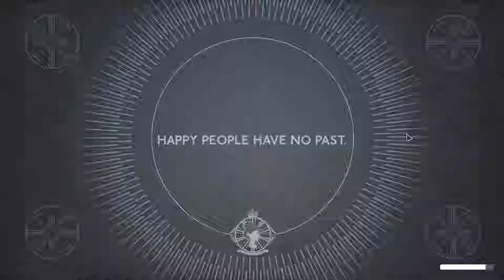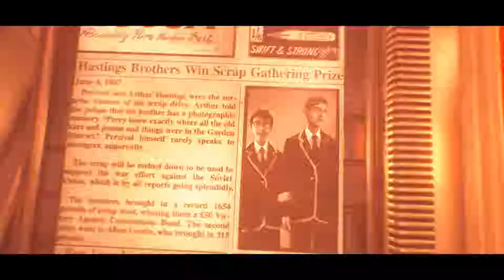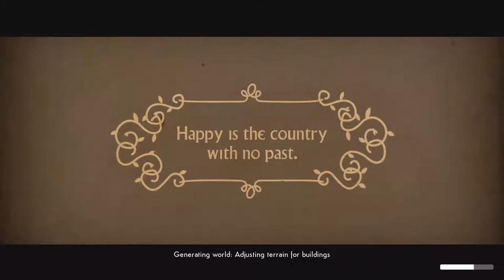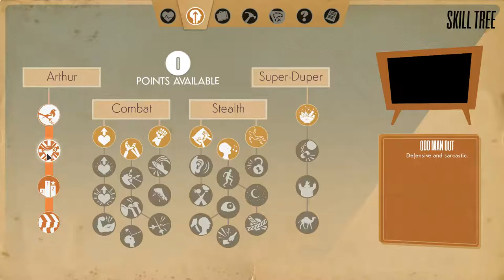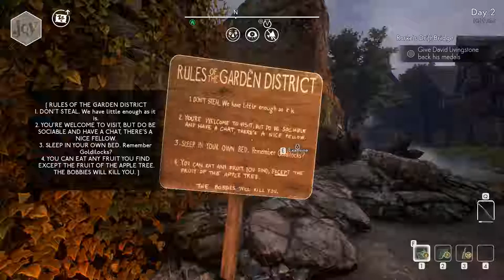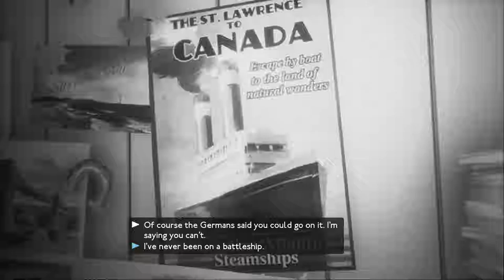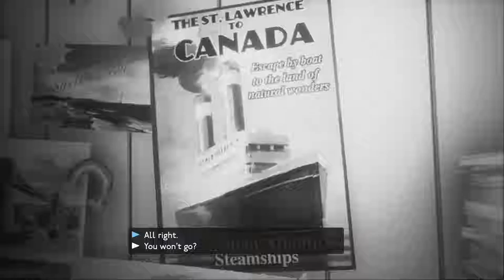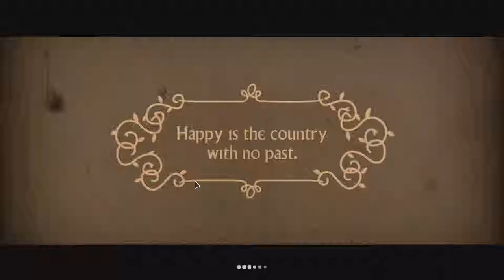We Happy Few #1 The Rail To Joy